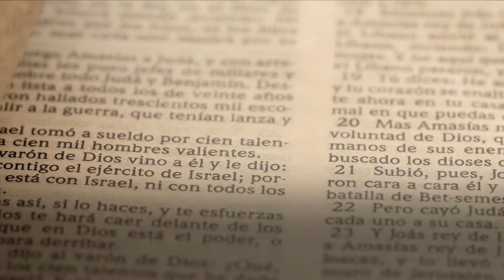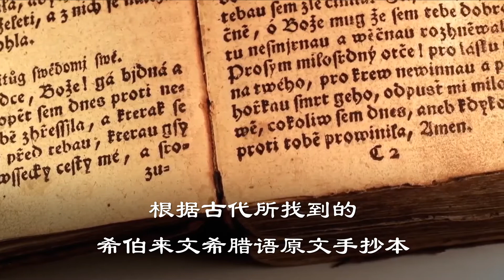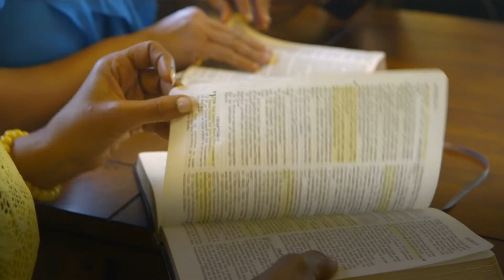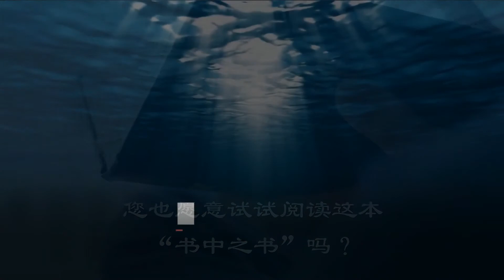73三个你可以相信圣经的理由